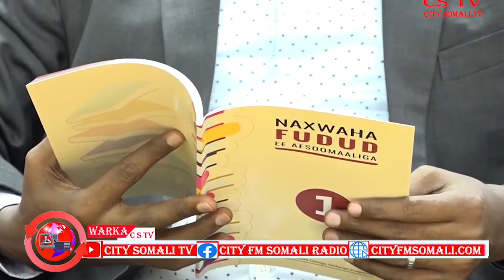WARKA RAADIYAHA IYO TV-GA 5-11-2020 BY GUUX